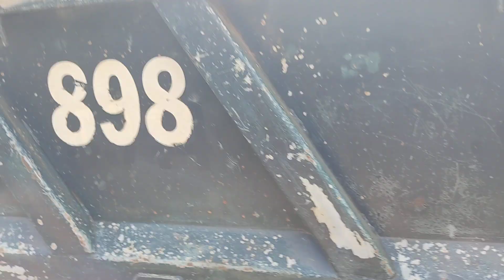75tr lh 0334460580 Kon Tum